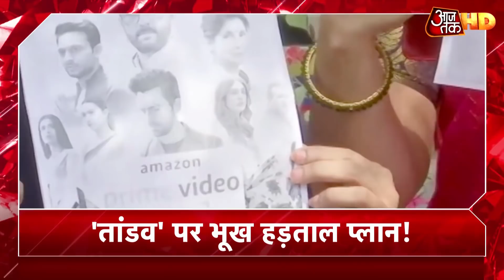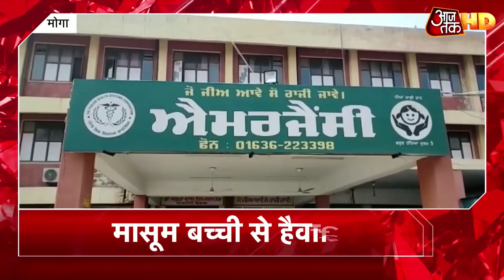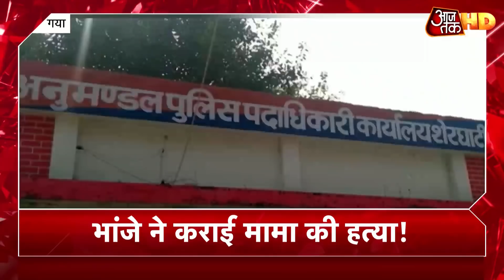PM Narendra Modi बने सोमनाथ ट्रस्ट के नए अध्यक्ष | News Super Fast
प्रधानमंत्री नरेंद्र मोदी को सोमनाथ ट्रस्ट का नया अध्यक्ष चुना गया है. पहले केशुभाई पटेल ट्रस्ट के अध्यक्ष थे. उनके निधन के बाद हुई वर्चुअल मीटिंग में पीएम मोदी को ट्रस्ट का अध्यक्ष चुना गया. सभी ट्रस्टियों ने पीएम मोदी को अध्यक्ष चुना. पीएम मोदी, केंद्रीय गृह मंत्री अमित शाह समेत 6 लोग इसके ट्रस्टी हैं.सोमवार को सोमनाथ ट्रस्ट की बैठक हुई जिसमें प्रधानमंत्री नरेंद्र मोदी को सर्वसम्मति से ट्रस्ट का अध्यक्ष घोषित किया गया.सोमनाथ ट्रस्ट की वर्चुअल मीटिंग में पीएम मोदी के साथ-साथ गृह मंत्री अमित शाह और दूसरे अन्य सदस्य शामिल थे. ज्यादा जानकारी के लिए देखें खबरें सुपरफास्ट.